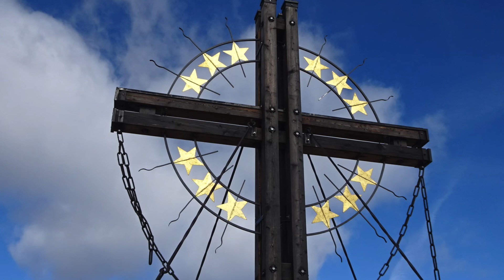Monte Cavallino (2689 mt) - 9 ott 2017